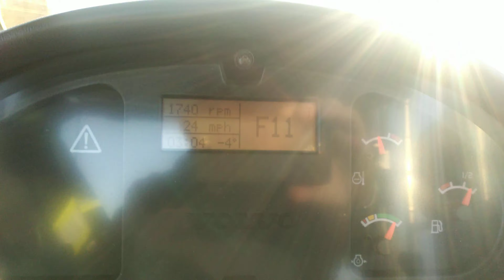Plowing Pr 282 Jan,10 2020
Plowing at 50 kms or 30 MPH